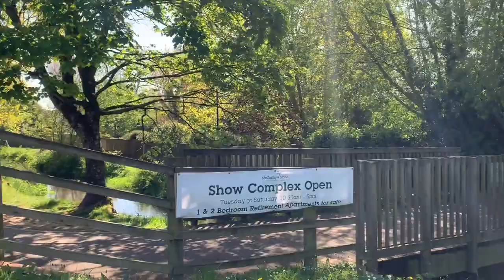A Vlog: A Tour of My Vintage Shop, Uk Reseller